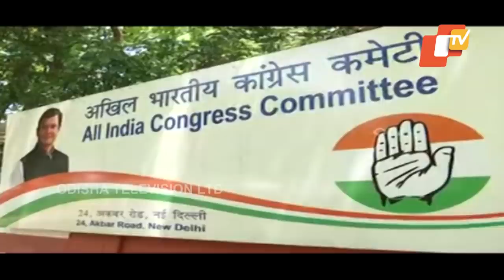‘Father Son Politics Behind Congress’ Poll Debacle’